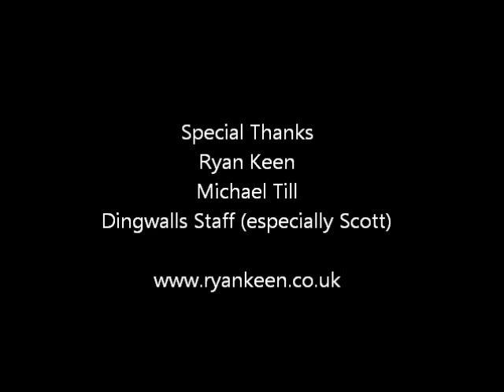The Soulful Sound Lounge Gets Quick and Dirty With Ryan Keen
Quick and Dirty Interview with Singer Songwriter Ryan Keen at Dingwalls (LDN) during his Room for Light Tour